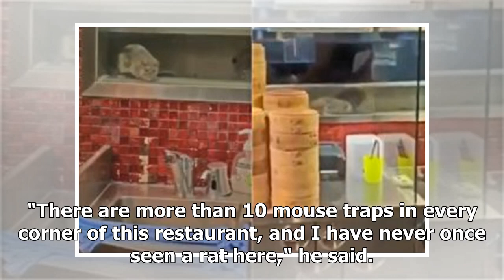Rat spotted scurrying around food trays in Toa Payoh restaurant; NEA investigating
SINGAPORE - The National Environment Agency (NEA) said on Thursday (March 28) that it is investigating after a video of a rat scurrying around the food trays of a Toa Payoh eatery began circulating on social media. In the clip, which was posted on Facebook on Wednesday, a number of roast ducks can a...